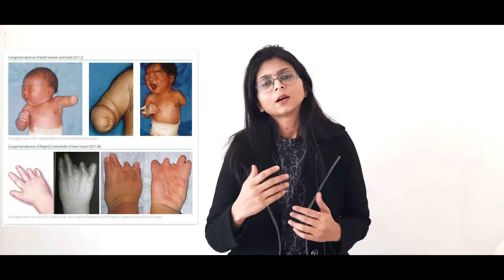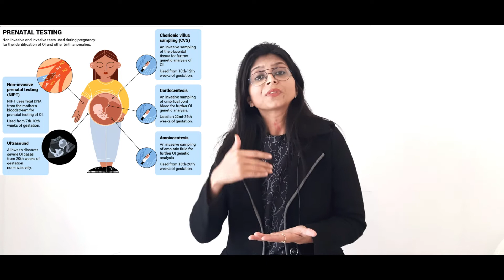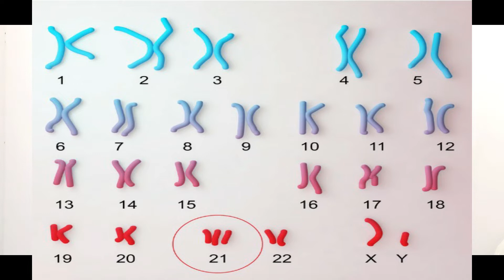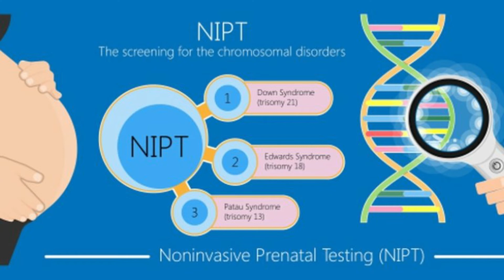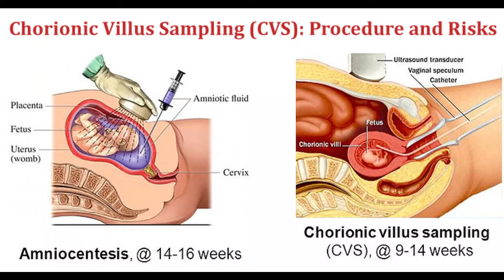Double Marker / Dual Marker Test in pregnancy ( in Hindi ) to rule out Downs Syndrome | Dr Khushboo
The double marker test, also known as maternal serum screening, is part of a more comprehensive screening called the first trimester screening. It’s not a definitive test. Instead, it’s classified as a predictive test, which means its results report the likelihood of chromosomal abnormalities.
Specifically, this test screens for blood levels of both free beta-human chorionic gonadotrophin (beta-hCG) and pregnancy-associated plasma protein A (PAPP-A).
Levels of hCG and PAPP-A may be either higher or lower than “normal” in pregnancies with these chromosomal abnormalities.
However, blood levels alone don’t produce your results. Instead, the blood test is used along with an ultrasound called a nuchal translucency (NT) scan, which examines the clear tissue at the back of your baby’s neck.
In case of any confusion , ask in comment box